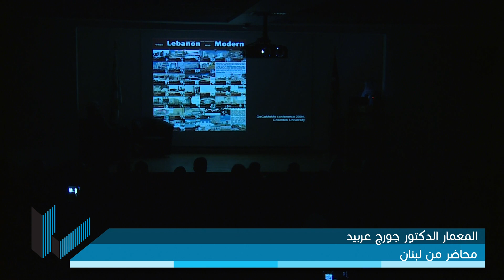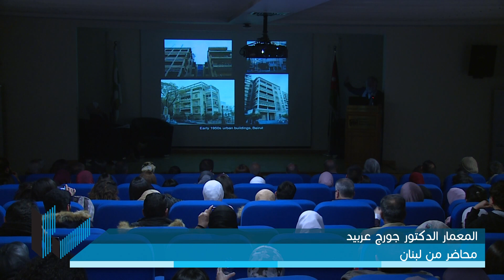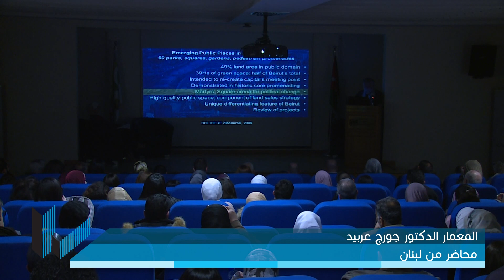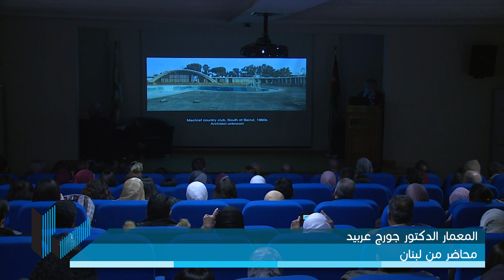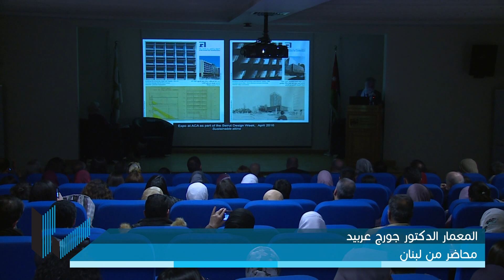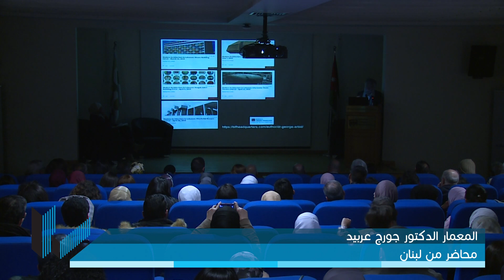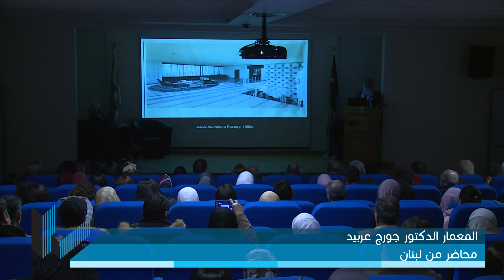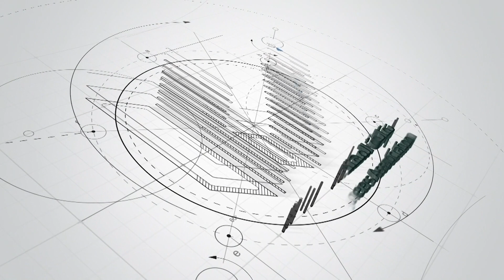حفل تكريم الطلاب الفائزين في جائزة مشاريع التخرج المعمارية 2018